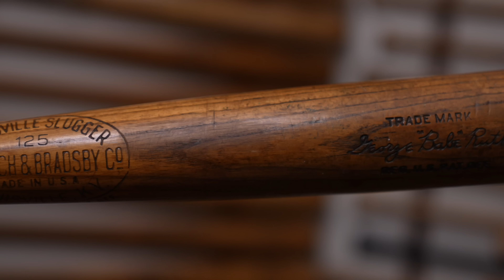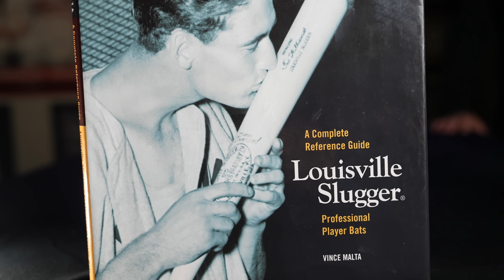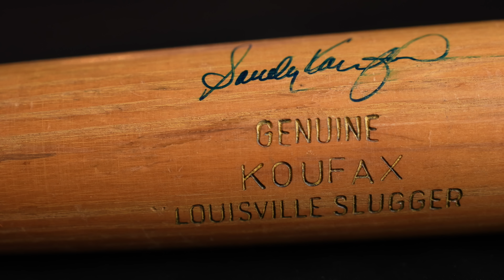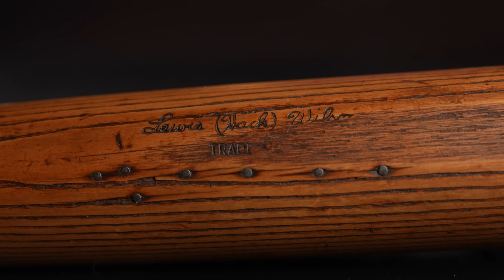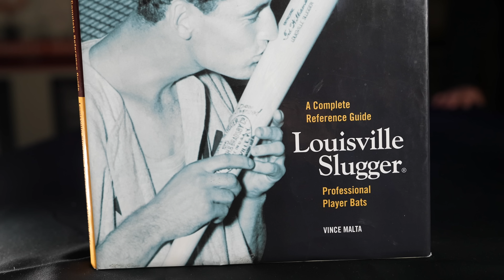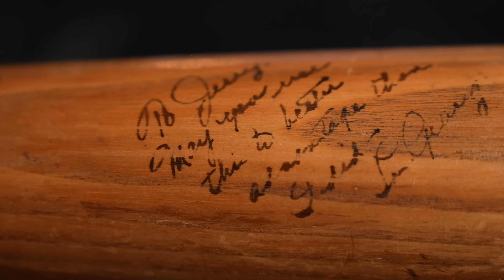He Has More HOF Game Used Bats Than The Hall of Fame🤯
We are back with legendary collector Marshall Fogel, and today we explore the greatest collection of game used bats in the world.